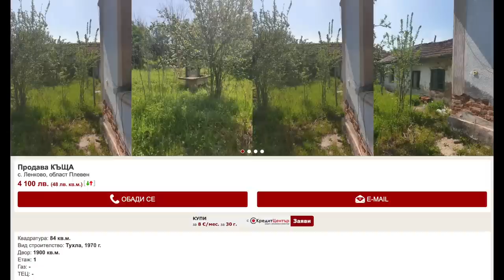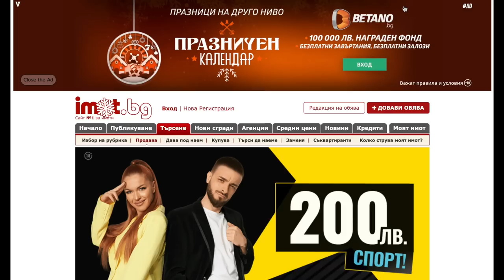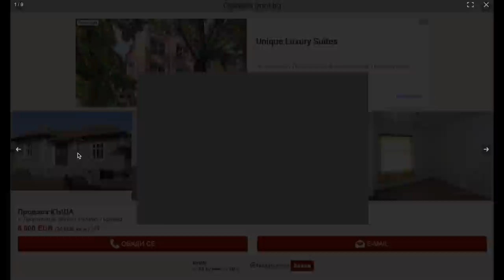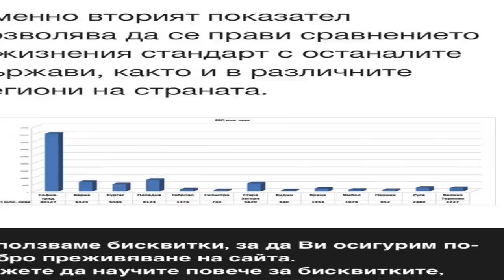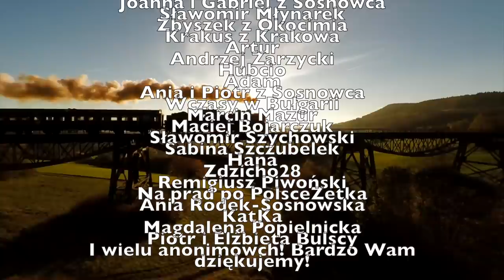Tanie domy w Bułgarii-gdzie jest haczyk?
10.000 zł za dom z dużym ogrodem? Czemu nie! Ale należy być bardzo ostrożnym